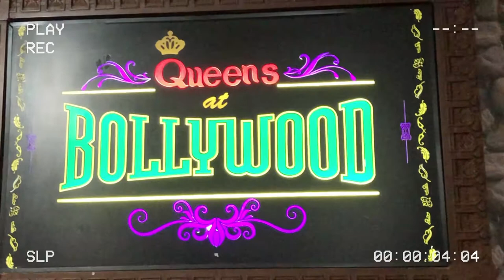MOMMY AND DADDY CABS TRIED QUEENS AT BOLLYWOOD | VLOG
CabsFam tried Queens at Bollywood